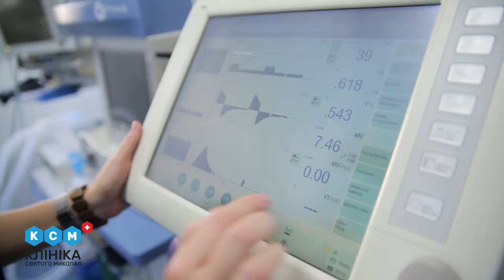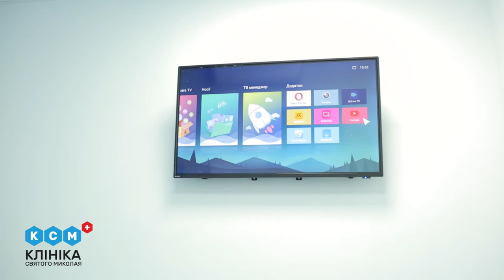Відгук пацієнта після операції з тонзілектомії ( хірургічне видалення гланд)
Унікальний апарат для безкровного видалення гланд ( операція тонзіллектомія) в Запоріжжі. Подробиці на сайті

м.Запоріжжя, вул. Святого Миколая, 53